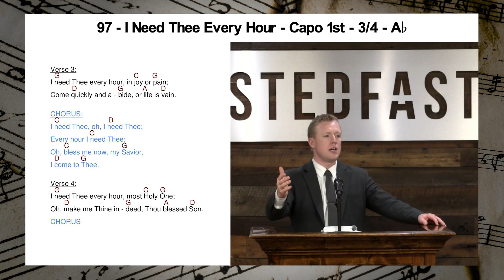I Need Thee Every Hour | Guitar Chords | Play Along | Hymn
97 - I Need Thee Every Hour

Chords Used:
G - C - D - A

Verse 1:
I need Thee every hour, most gracious Lord;
No tender voice like Thine can peace afford.

CHORUS:
I need Thee, oh, I need Thee;
Every hour I need Thee;
Oh, bless me now, my Savior,

Verse 2:
I need Thee every hour, stay Thou nearby;
Temptations lose their pow’r when Thou art nigh.

CHORUS

Verse 3:
I need Thee every hour, in joy or pain;
Come quickly and abide, or life is vain.

CHORUS

Verse 4:
I need Thee every hour, most Holy One;
Oh, make me Thine indeed, Thou blessed Son.

CHORUS